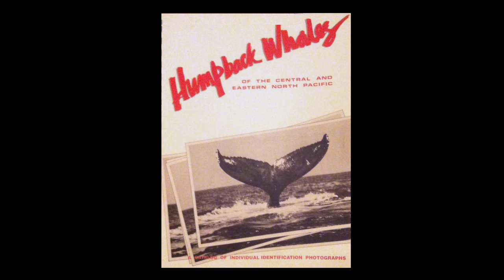Vanishing Whales - Official Trailer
The Humpback whale population that migrates between Hawaiʻi and Alaska is considered a conservation success story. When sightings of the animals suddenly dropped, people became concerned. Scientists in both locations are trying to understand what happened to the whales and why.